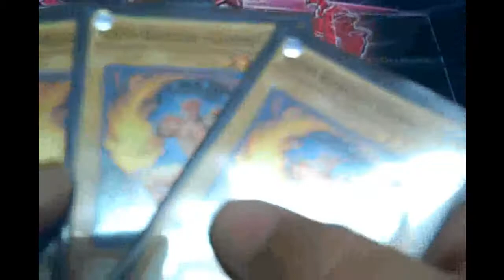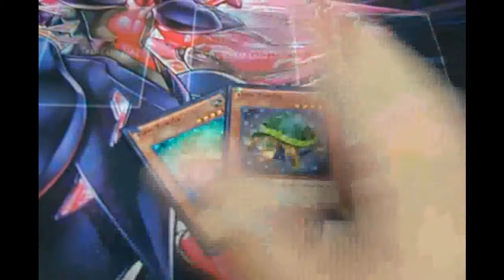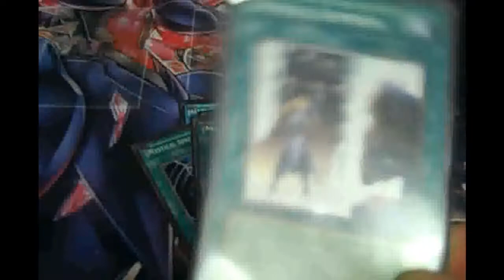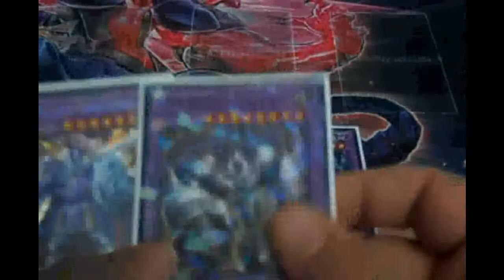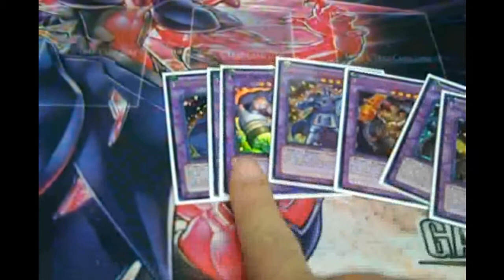Deck Profile Gem-Knights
so guys here is my take on gem-knights enjoy

follow antman816:
Main youtube page: